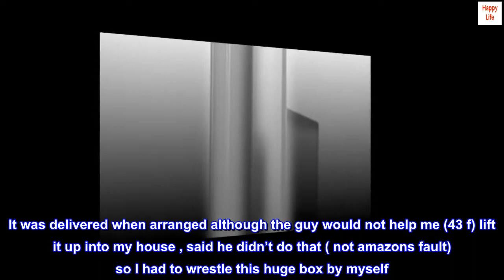TCL 50-inch Class 4-Series 4K UHD HDR Smart Android TV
Stunning 4K Ultra HD: 4K resolution delivers stunning detail and remarkable visual experience.
High Dynamic Range: HDR delivers bright and accurate colors for a lifelike viewing experience.
Google Assistant Built-in: Search for movies and shows across thousands of available apps, get entertainment recommendations, access media playback controls, change the temperature, dim the lights, and so much more. Ask questions and see the answers on your TV, including Google Photos, your calendar, sports scores, and more. Even automate and control your smart devices. The Google Assistant is always on, ready to help, and makes life in your living room that much more relaxing.
Thousands of streaming apps: Stream 700,000+ movies and shows, live sports and news, or your favorite music from Google Play, YouTube and your favorite apps.
Chromecast Built-in: Easily cast movies, shows, and photos from your Android or iOS device to your TCL Android TV. Clear Motion Index : 120 CMI.

Great tv so far!
I was a little Leary at first because this is an android tv but after several months of use I don’t notice much difference. Tv is great picture and sound. The Apple TV app is different on this model and I am not able to shop for new movies in the app, just play the ones I already have. This is the only problem I have encountered. It was delivered when arranged although the guy would not help me (43 f) lift it up into my house , said he didn’t do that ( not amazons fault) so I had to wrestle this huge box by myself. Has been great tv so far and was a great price , would buy again.